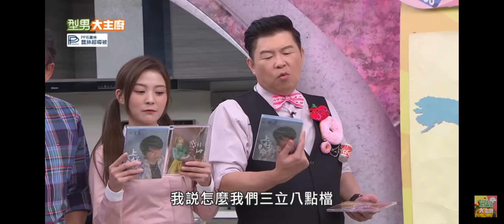2024.01.24-型男大主廚-李明洋-上好命